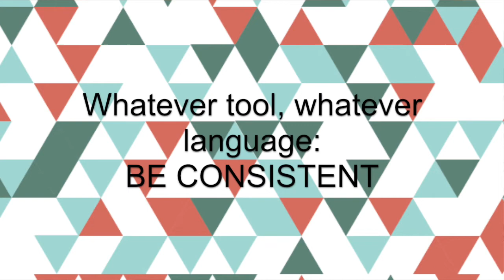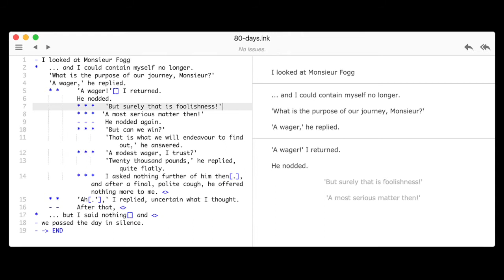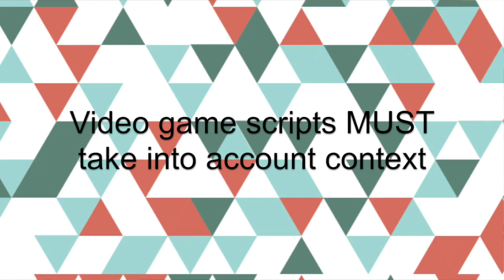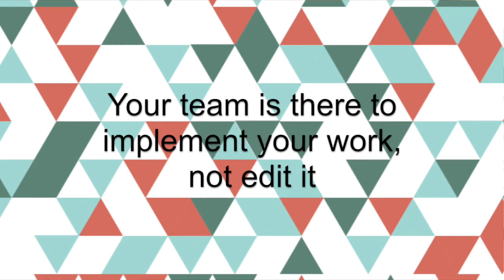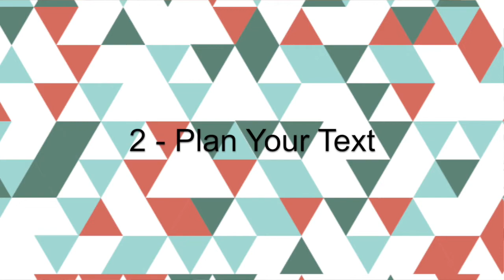Make A Model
Designing Stories - On this episode we look at how to write a video game script.

Thanks for taking part in this episode of The Writing Game, I’m Gregory Pellechi. and I can be reached there if you want to talk writing, games, this show or even working together. The Writing Game is hosted by Third Culture Kids which can be found The transcript of this full episode and attributions can also be found